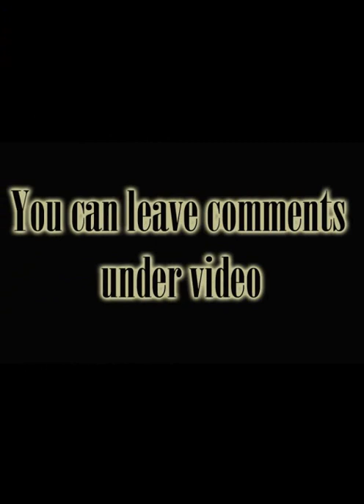Yaxeni Oriquen I BB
Bodybuilder Profiles: Yaxeni Oriquen
Height: 5ft 8in
Weight: 170 lbs
Birthdate: Sep 3, 1966
Home: Miami Beach, Florida, United States of America
Name: Yaxeni Oriquen